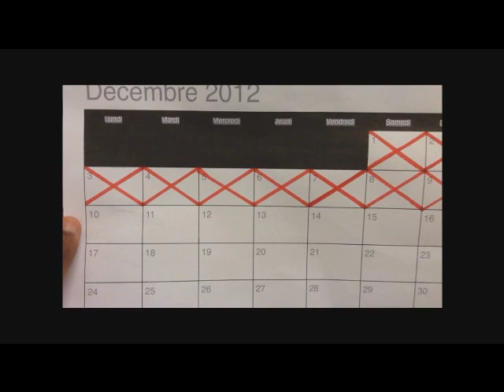stop motion call of duty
Vidéo réalisée avec les élèves du collège Victor Hugo de Bourges lors d'ateliers animés par le Mobile Multimédia du Cher. Les éléves ont écrit les scenarii, effectués les prises de vues et de son puis monter leurs vidéos avant de creer leur DVD